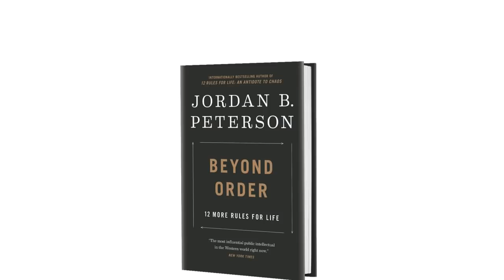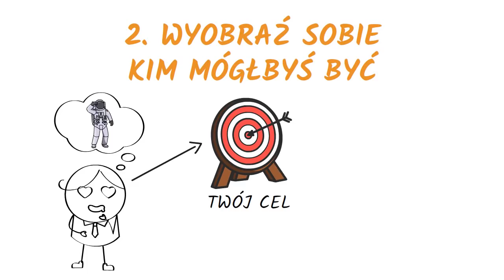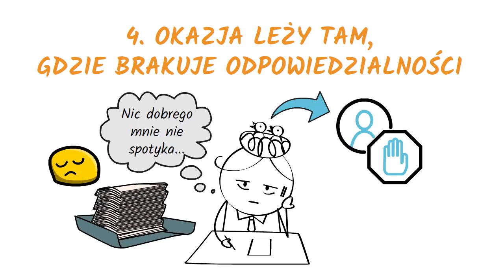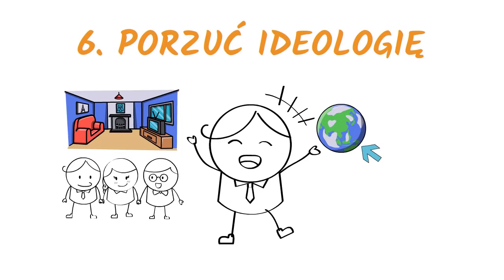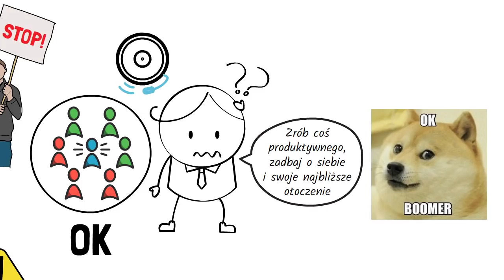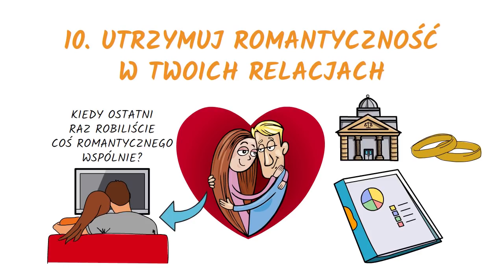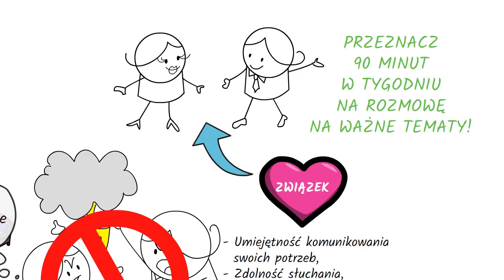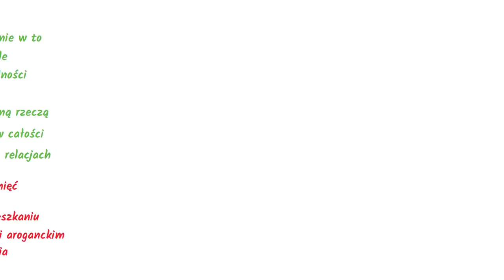Kolejnych 12 Życiowych Zasad - Jordan Peterson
0:00 - Wstęp
0:57 - Zasada 1
3:35 - Zasada 2
6:30 - Zasada 3
8:26 - Zasada 4
10:29 - Zasada 5
13:08 - Zasada 6
17:01 - Zasada 7
18:07 - Zasada 8
19:52 - Zasada 9
20:45 - Zasada 10
23:09 - Zasada 11
25:33 - Zasada 12
28:52 - Podsumowanie i luźne spostrzeżenia